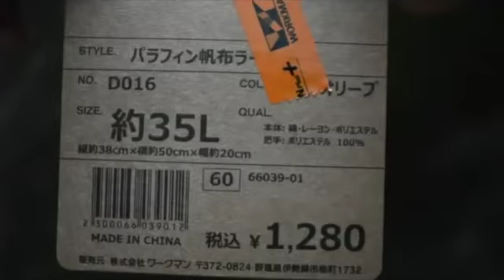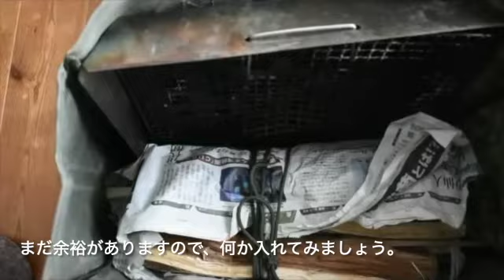ワークマン パラフィン帆布ラージ レビュー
ワークマンから発売されて、パラフィン帆布ラージを簡単にレビューしました。容量がありますので、かなり使いやすいアイテムだと思います。